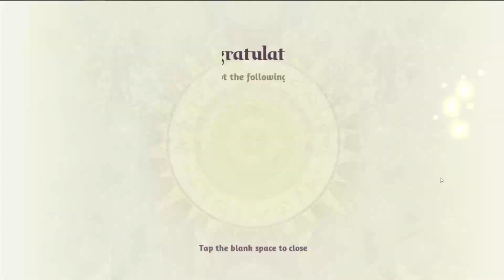New GIFTCODE & GACHA 70x Borong 2 SS LIGHT - RAGNAROK Arena Global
Contact Person :
- Gmail